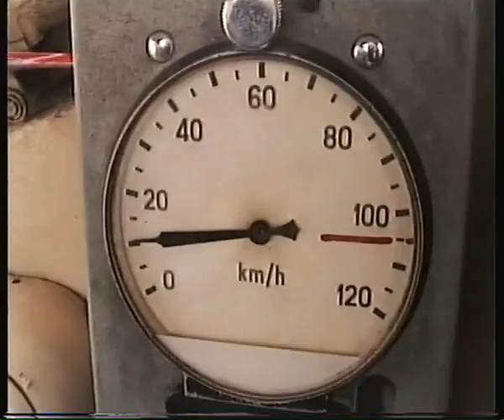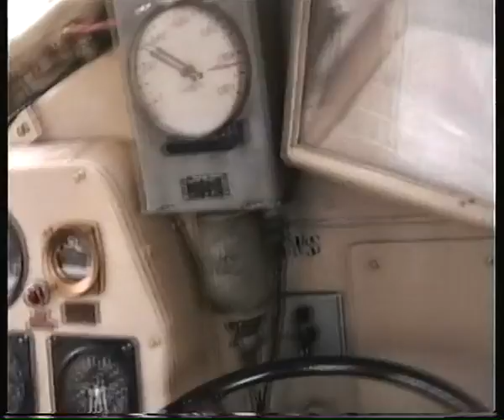Linha do Douro - 2001 - 2002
A Linha do Douro em 2001 e em 2002.Peço desculpa pelo ligeiro desfasamento entre o o som e a imagem.